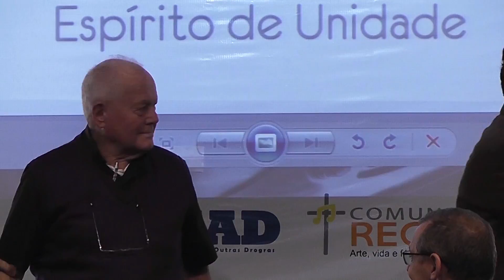II Congresso Freemind 2014 - Mesa de Abertura Momento Especial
Momento Especial na mesa de abertura com Padre Haroldo, Dr. Augusto Cury e Dr. Thom Browne,